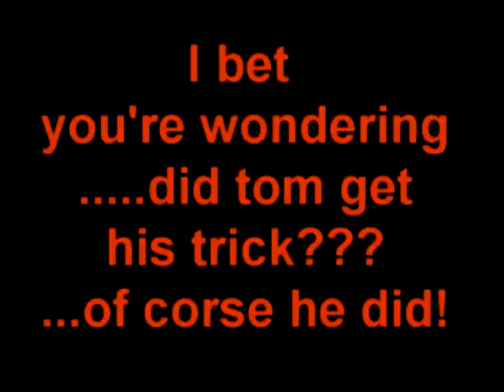the struggle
hard day at the office. too much pressure.